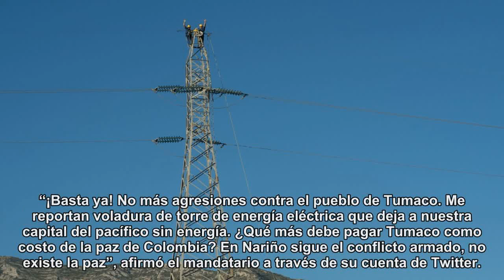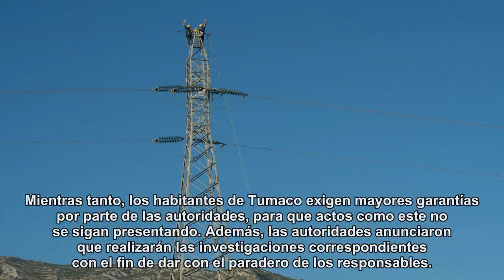Atentado deja sin electricidad a Tumaco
Los hechos son materia de investigación.